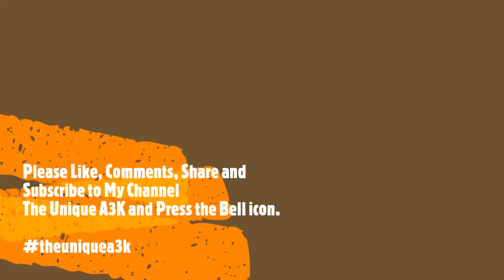Mutton Sukha / Mutton Fry | Mutton Sukka seheri recipe |sehri recipe | ramzan especial recipe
Mutton Sukha/ Mutton Fry | Mutton Sukka

Ingredients -

Goat Meat (Mutton/Gosh) 350 gms.
Mint Leaves Paste 1 tsp.
Dahi (Curd) 2 tsp.
Kotmir (Coriander)
Garlic cloves 4 pcs.
Few Ginger Slices
Green Chilies 2 pcs.
Haldi (Turmeric) 1/4 tsp.